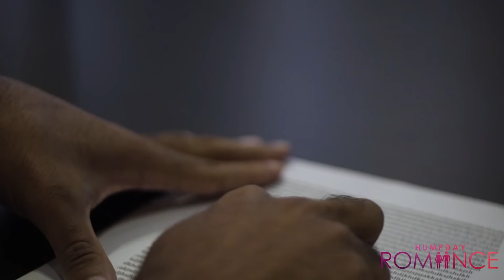STAY IN YOUR LANE🔴 INSURANCE - Pt 2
Stay in your Lane Insurance pt 2 [ Ladies Edition] This Stay in your lane Insurance Episode is for all the women !Like a Good Side Joint Stay in your lane.

About "Hump Day Romance"
Hump Day Romance" is a hilarious internet Web series based on Zeus “Top Rope Zeus “ Campbell’s Personal outlook and perspective on relationship today. Zeus' unique, yet honest point-of-view on the world provides a hilarious, but philosophical observation on today’s relationships, dating, and everyday life. Above all He promotes more laughter & conversation in the bedroom. Each episodes end’s with his tag line statement “Live Your Dreams, Not Your Reality”.